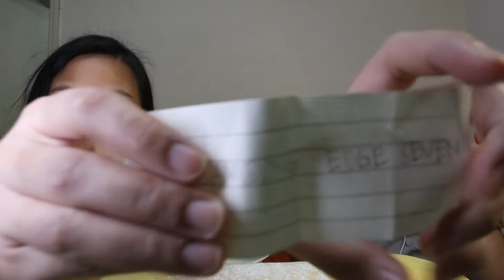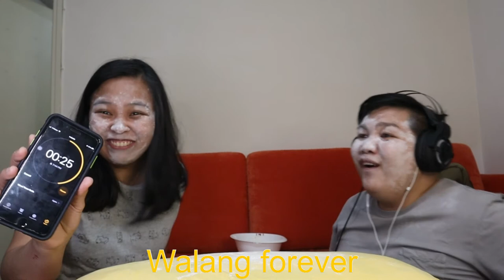WHISPER CHALLENGE WITH A TWIST||laughtrip toh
just for fun goodvibes lang po tayo salamat